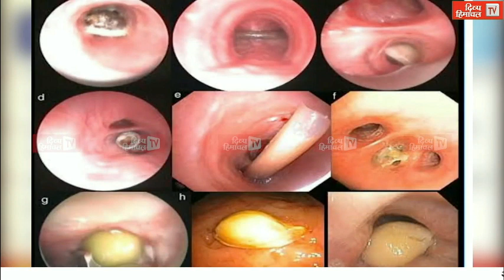इस महीने के आखिर तक बनेगी पहली कैंची, दूसरी तक पहुंचने में लगेगा और एक महीने का वक्त